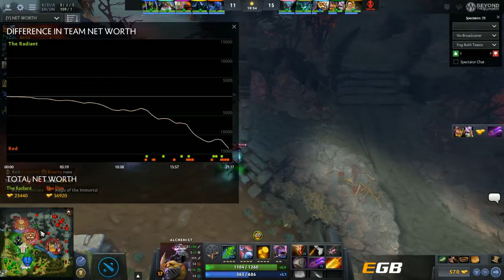Team Red vs Planet Hype - Kiev Major Open Qualifiers #2 NA: Round of 32